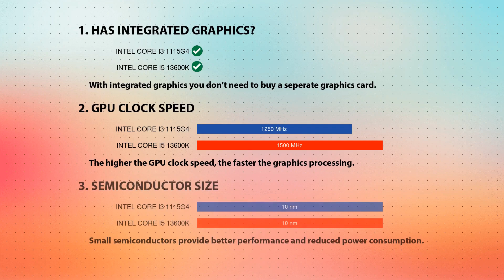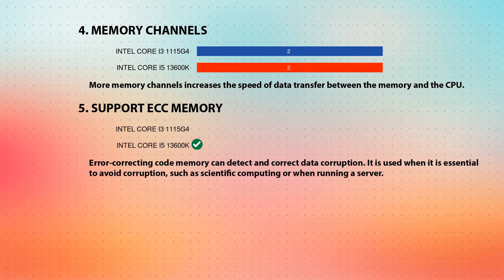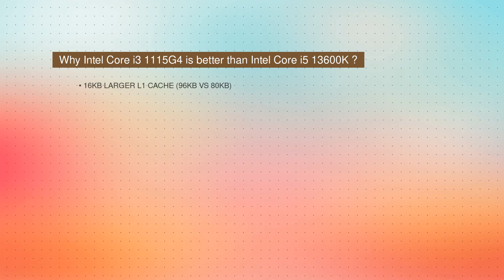INTEL Core i3 1115G4 vs INTEL Core i5 13600K Technical Comparison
This video is a processor comparison based on their different features and performance factors between INTEL Core i3 1115G4 and INTEL Core i5 13600K. Intention of this video is to help choose right processor for you.